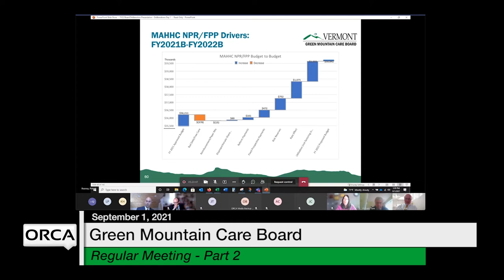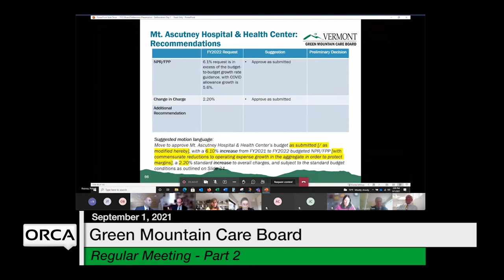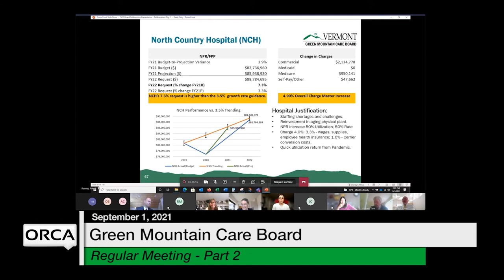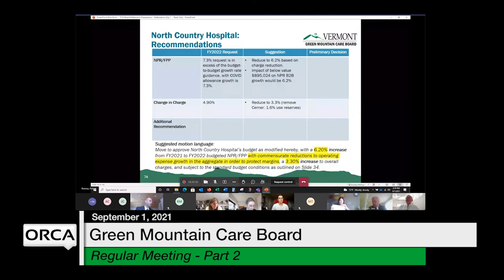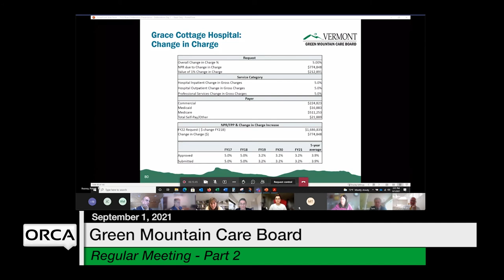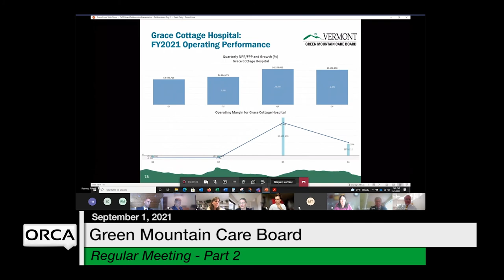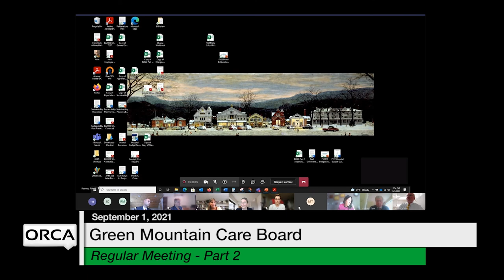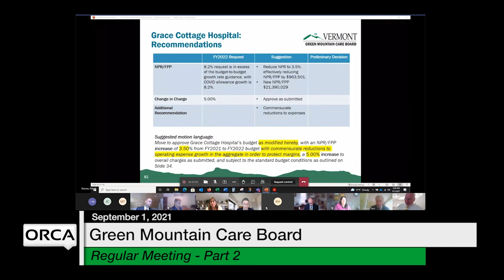Green Mountain Care Board - September 1, 2021 Part 2 [GMCB]